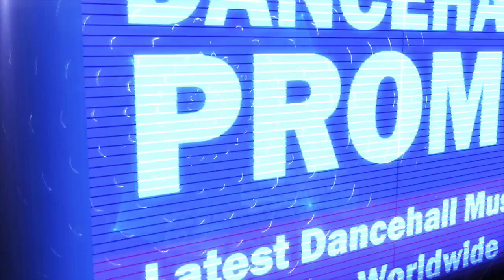Shemdon - Million Dollar Dream - August 2016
- Produced by-HBR/Skyper -